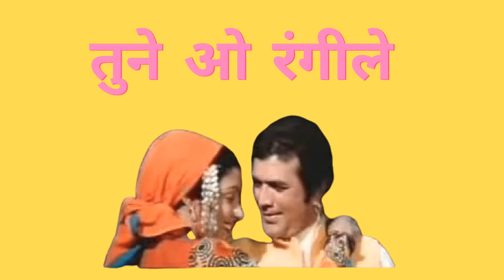[FREE] BOLLYWOOD SAMPLE TYPE BEAT - "Tune O Rangile" l INDIAN SAMPLED BEAT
[FREE] BOLLYWOOD SAMPLE TYPE BEAT - "Tune O Rangile" l Free Type Beat 2022 l Rap Trap Instrumental

99 BPM
C MAJOR

Prod. by Music Fire

**USAGE**
Absolutely ANY USE of my [FREE] beats REQUIRE CREDIT IN THE TITLE (Prod. by Music Fire). There are NO exceptions.
The free version of this beat is available for subscribers for non-profit (no monetization) only. This means YouTube or Soundcloud use with NO monetization. The free version of this beat is NOT available for streaming services such as Spotify or Apple Music. For that you will need to purchase the beat.